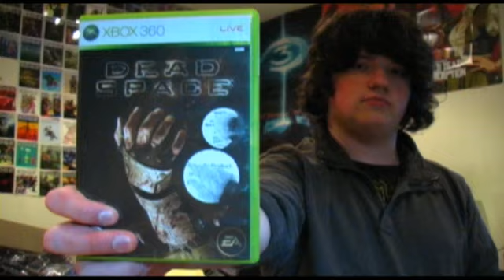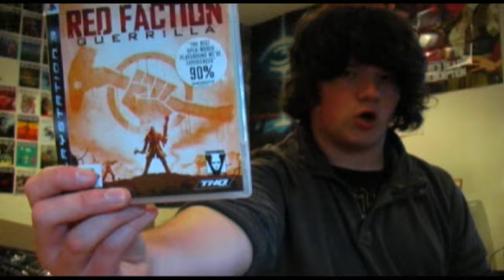Most amount of game "reviews" in one video!(I think...)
I decide to "review" a bunch of my games, 39 to be exact, to create a great reviews per minute rate, roughly 11 rpm, giving you true value for money!

Xbox: JoeHart42
PS3(THough I don't actually have a ps3 atm): Joehart42
Steam: Joezhart42